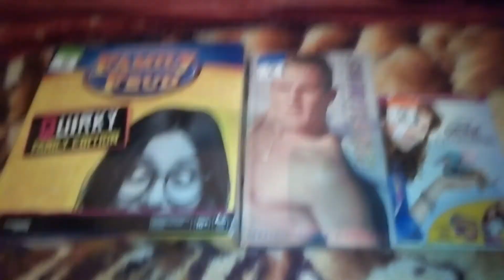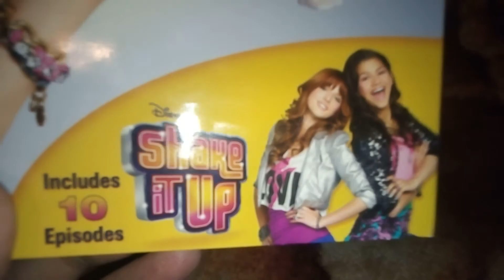Sunday Night Heat - TSR Weekend Haul - 12-26-21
Tonight, I got a real steamy haul for you. An enduring game show, a book about shirtless Hollywood hunks and a Disney Channel DCOM with a Disney Channel sitcom. A true TSR original.

Take a look at the awesome new items coming to TSR soon which equal great new stories to tell.